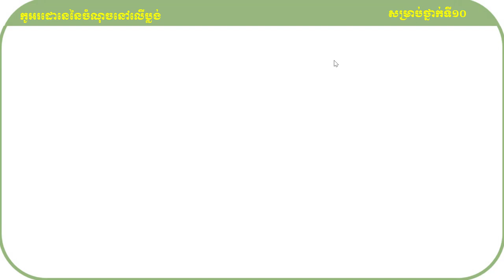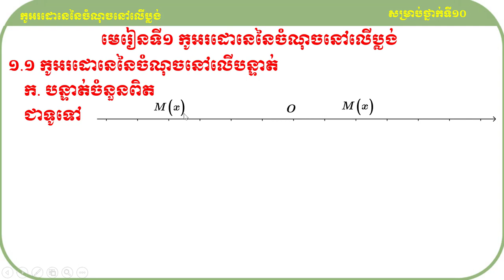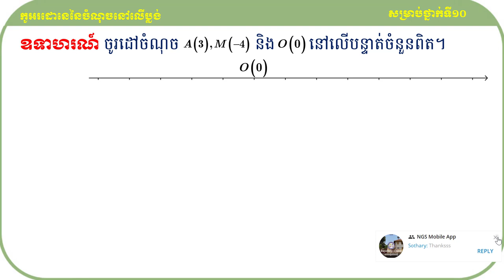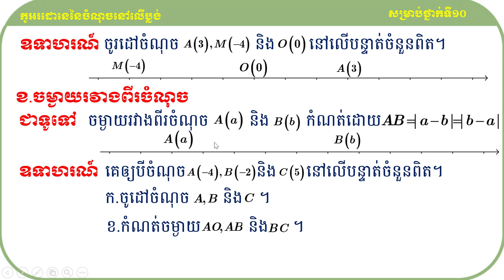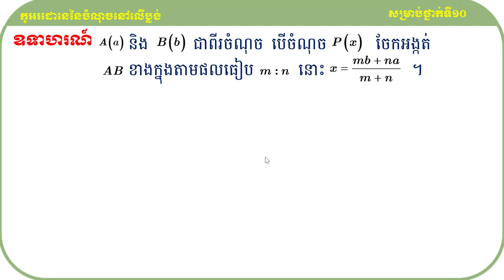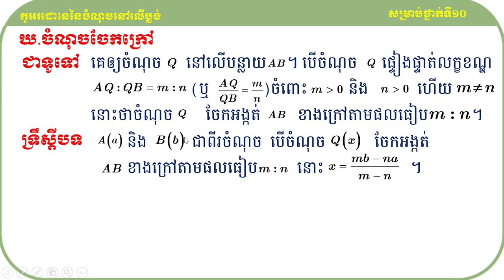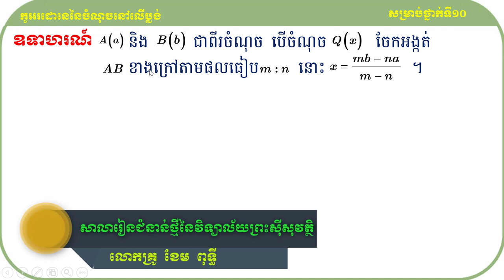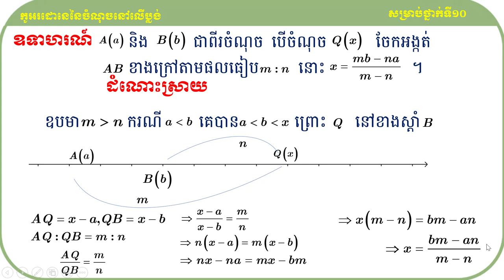Coordinates of points on a line#កូអរដោនេនៃចំណុចនៅលើបន្ទាត់KHEMPUTHYMATH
សួស្ដីប្អូនៗសិស្សាសិស្សទាំងអស់ដែលកំពុងតែមើលវីឌីអូរបស់ខ្ញុំមួយនេះ!

វីឌីអូមួយនេះធ្វើឡើងដើម្បីចែករំលែកនូវចំណេះដឹងដែលទាក់ទងទៅនឹងមេរៀនកូអរដោនេនៃចំណុចនៅលើបន្ទាត់
ទៅដល់អ្នកសិក្សាឬសិស្សានុសិស្សដែលកំពុងតែរៀនសូត្រនិងចង់ស្រាវជ្រាវបន្ថែមឬចង់បានចំណេះដឹងបន្ថែមអំពីនឹងមេរៀនកូអរដោនេនៃចំណុចនៅលើបន្ទាត់នេះ។

ខ្ញុំសង្ឃឹមថាការចែករំលែកនូវចំណេះដឹងមួយនេះអាចជួយដល់ប្អូនៗឬអ្នកសិក្សាឲ្យយល់ដឹងបន្ថែមអំពីគន្លឹះដោះស្រាយលំហាត់សម្រាប់ត្រៀមប្រឡងចូលវិទ្យាស្ថានបច្ចេកវិទ្យាកម្ពុជា។
ហើយនេះ មានគន្លឹះល្អៗក្នុងការដោះស្រាយលំហាត់
សូមចុចជាវឬចុចsubscribeនិងចុចរូប🔔កណ្ដឹងដើម្បីទទួលបាននូវឌីអូថ្មីៗបន្ដទៀត និងlikeនិងcommentទៅលើវីឌីអូរបស់ខ្ញុំដែលចង់កែលម្អឬចង់ឲ្យចេញនូវវីឌីអូថ្មីៗទៀត។